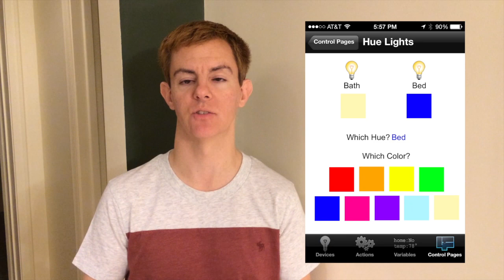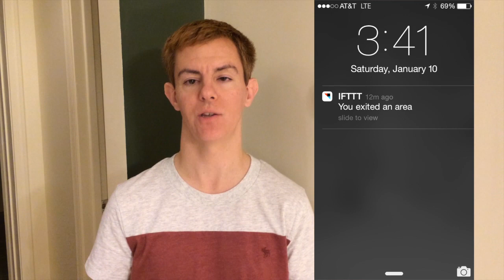Home Automation in Real Life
Are Home Automation and "The Internet of Things" just buzzwords?  Check out how I use totally hands-free, home automation in my daily routine to make life easier!

I'm Joe Dugandzic and have been working with lighting and home automation for over 20 years.  Now, I'm teaching it via YouTube.  What's the best LED bulb or connected-gadget?  You'll hear about it here.

My Current Home Automation Gear (as demoed):

INSTEON SwitchLinc and KeypadLinc (8-button) in-wall dimmers
INSTEON LampLinc plug-in dimmers
INSTEON ApplianceLinc plug-in switch
Nest Learning Thermostat
Philips hue lights (both the regular "light bulb" shape and a flood light)
Indigo home automation software (Mac)
Indigo Touch app (iOS)
hue app (iOS)
IFTTT (cloud-based automation)

Confused?  Sound expensive?  Too much to handle?

Setup your home automation system one device at a time and let it grow with your needs.  With "Smart Hubs" and devices from SmartThings, Wink, INSTEON and others, you can start small connect smart devices from different companies together fairly easily.  Nest, makers of the learning thermostat and smoke detectors, is connecting other companies' devices to their system -- so if you have a Nest, you've already got a "hub."  And, Apple is soon to fully launch their HomeKit solution that will bridge many different types of devices and hubs together through Siri.

In future episodes I will talk about home automation more in-depth and explain why I have setup devices, dimmers, switches, etc the way I've done it.  And, I'll be able to show you examples of both a large and a much smaller installation.